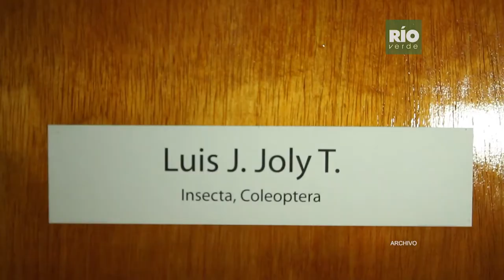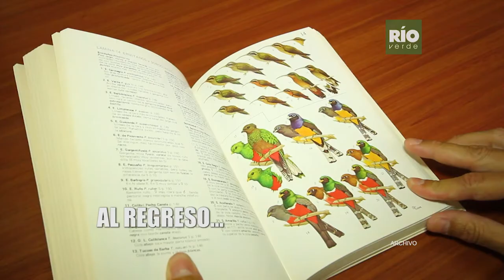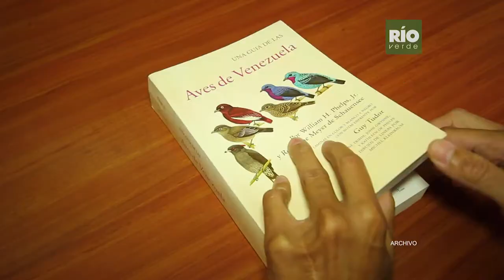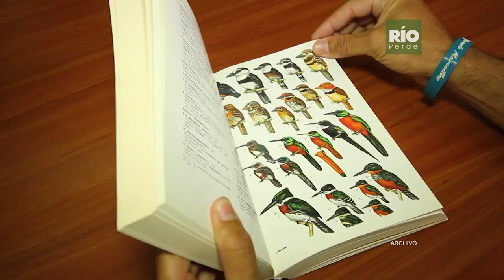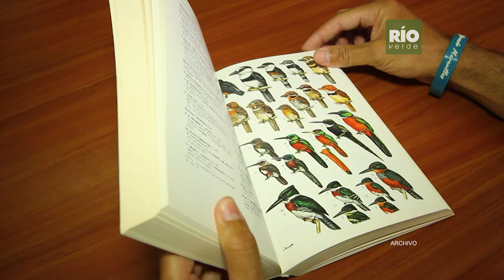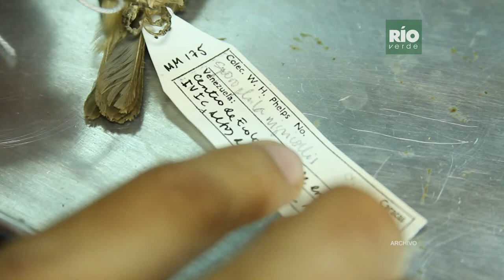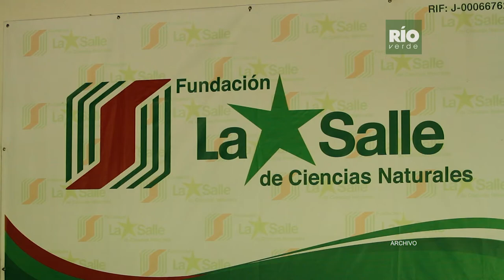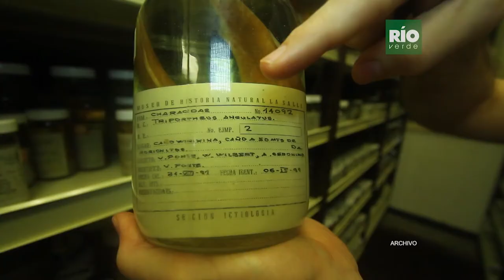Colecciones biológicas - 2da Temporada de Explorando maravillas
Las colecciones  biológicas  son instrumentos que permiten medir la diversidad de especies animales y vegetales en un determinado habitad.